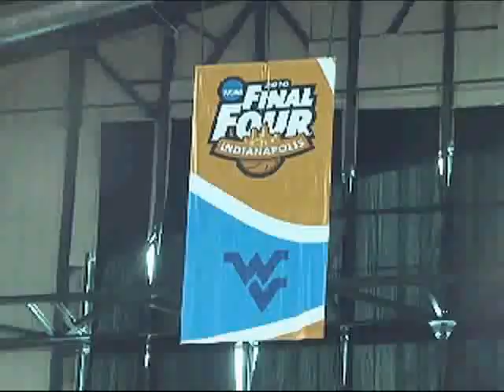Mountaineers Behind the Scenes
Friday's Final Four Behind the Scenes report from Lucas Oil Stadium, presented by Northside Automotive.